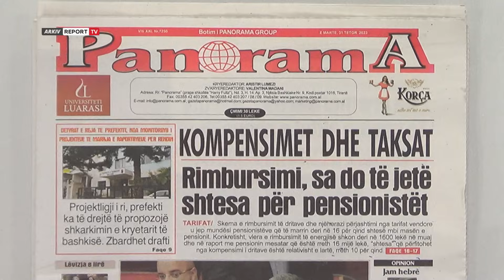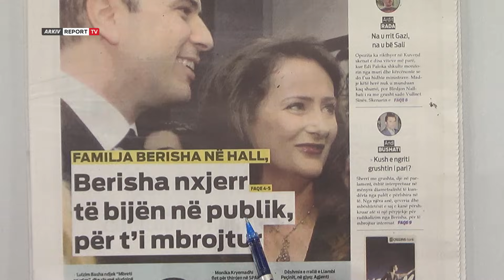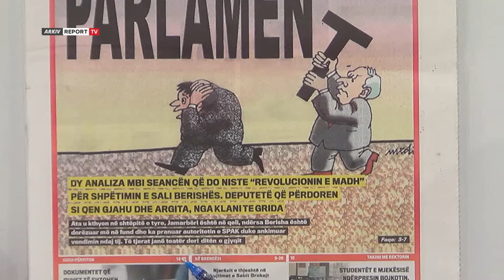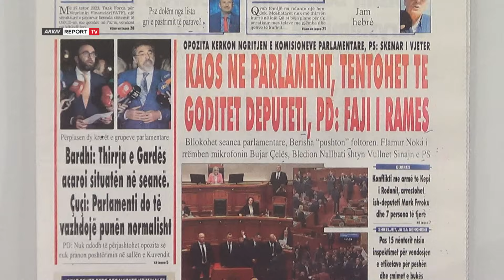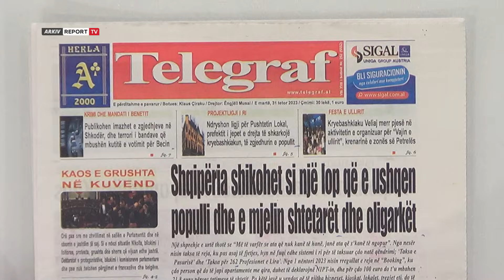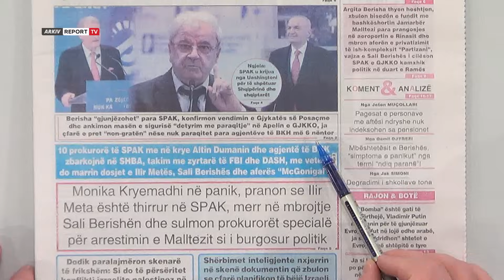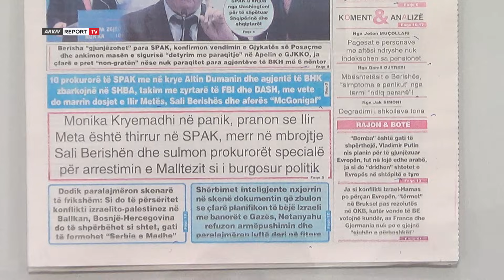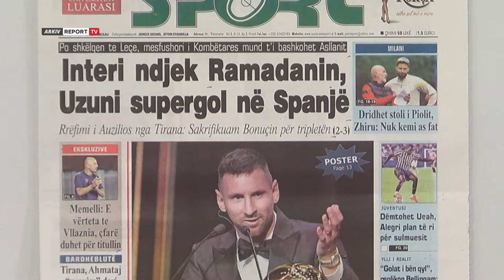'Shtypi i Ditës dhe Ju', ja çfarë shkruajnë gazetat për sot e martë 31 tetor 2023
reportTV lajmeshqip lajmeTitujt e gazetave për sot, nga kaos në Kuvend tentohet të goditet deputeti te prefektit i jepet e drejta të shkarkojë kryebashkiakun e deri tek padron i "Topit të Artë" Messi bën mrekullinë e 8-të.